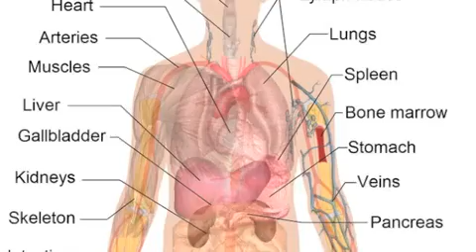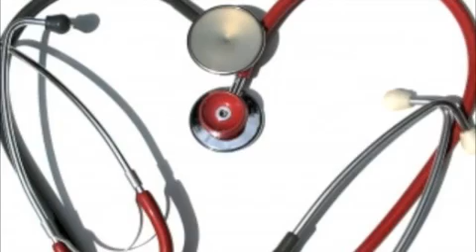Master Human Anatomy And Physiology course book [awesome way to learn] 2013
Human Anatomy And Physiology course book and CD as seen on THE MARTHA STEWART SHOW!!
I'll provide an effective and painless way to learn or review anatomy and physiology, from the chemical level through the entire organism.

Are you looking to learn anatomy and physiology? Learn anatomy, learn Nursing & Paramedics Masterclass, learn pathology, and learn Pharmacology or pharmaceutical. A quick way to learn it is by using this product.

You're about to discover the most spectacular gold mine of human anatomy & physiology materials and diagrams ever created for commercial sale.
I'm about to share with you everything you'll ever need to know about human anatomy, physiology and drug therapy, complete
with diagrams, courses, lesson plans, quizzes and solutions. I'll provide an effective and painless way to learn or review
anatomy and physiology, from the chemical level through the entire organism
No matter whether you're a
Medical Practitioner or Specialist,
Student or Educator,
Researcher or Anatomist,
Injury Law Attorney,
Trainer or Sports Professional,
Chiropractor or Therapist,
Nurse or Paramedic,
You see, once an expert explains to you how to actually do it...in language you can easily understand...this is almost as playing tetris.

human anatomy
3d human anatomy
3d human anatomy software
Cells and Tissues | Skeletal | Muscular | Digestive | System | Respiratory | Urinary | Reproductive | Cardiovascular | Endocrine and Nerves | Human Genetics and Senses| Drug Dosage and Therapy | Oral and Maxillofactal Pathology |Pharmacology | Epidemiology | Microbiology